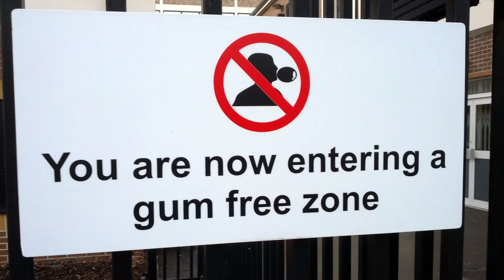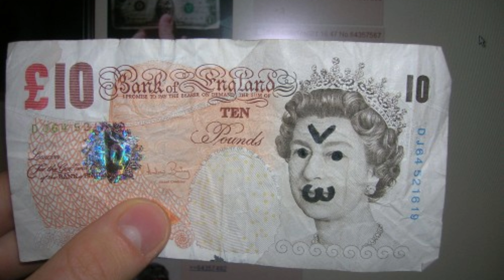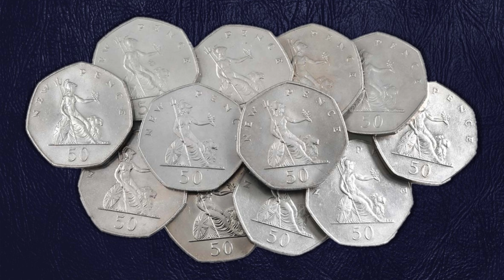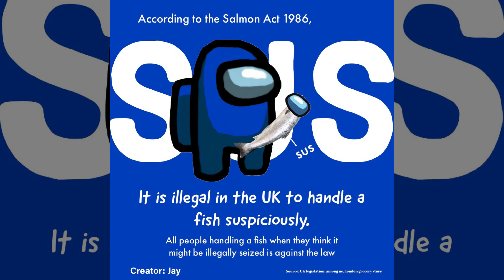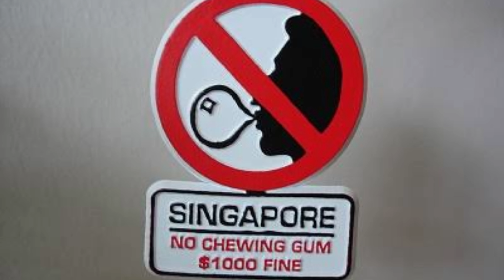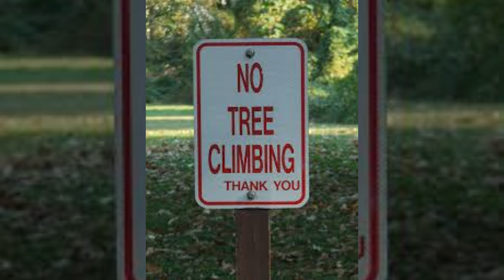10 Curious and Strange Laws From Around the World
Hello and Welcome back to '10 Things You Didn't Know About Yesterday'. In today’s video, we will explore 10 strange laws from around the world. Laws are an integral part of our daily lives, guiding us on how to coexist harmoniously within society. Yet, some laws can be quite bizarre, even seeming unnecessary or shocking. As creations of humans, laws can sometimes reflect errors, inconsistencies, and peculiarities. In this episode, we explore some of the most curious and strange laws that have ever existed. Prepare to be amazed by the oddities of legal history!

00:00 Intro
00:44 It Is Illegal Not to Smile in Milan, Italy
01:38 Anti-Money Destruction Laws in Scotland
03:15 The British Salmon Act
04:01 Anti-Chewing Gum Regulation in Singapore
05:06 Gaming Ban for Citizens of Monaco
06:08 Illegal to Climb Trees in Oshawa, Canada
06:52 It is Illegal to Feed Pigeons in Venice
07:27 Car Wash Obligations in Abu Dhabi
08:07 The Law Regulating the Passage of Animals in Romania
08:56 The Mask Ban Law in Denmark
09:30 Outro